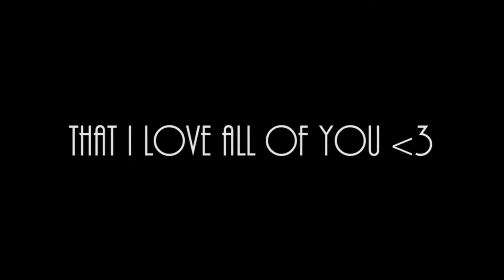Uhc HighLights #10 "Kill Record" ~24 kills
Guys My channel is growing I can''t believe it  All im going to say with this new year im going to change and put better content out Love yah ~Listin
Song: paris chain smokers
Pack: bejinxed 10k
fov:86